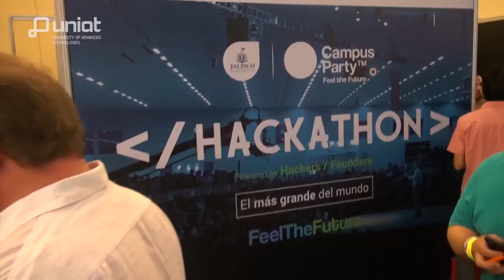Hackathon Campus Party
Campus Party Mexico breaks the Guinness World Record for the  largest hackathons in the world.

Each year, the hackathon is the main event of Campus Party as it encourages ways to combat poverty and unemployment. In 2016, during the 7th edition of Campus Party Mexico, 20,000 youngsters competed to win one million pesos, breaking the previous Guinness World Record for simultaneous hackathon participants.